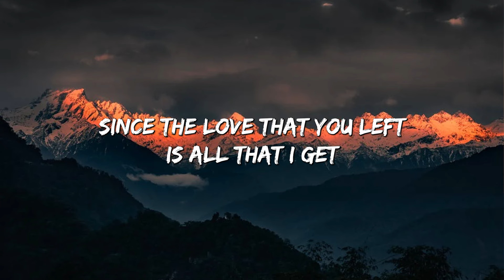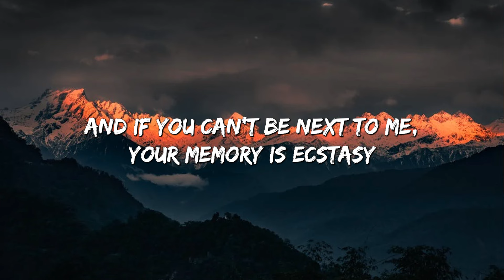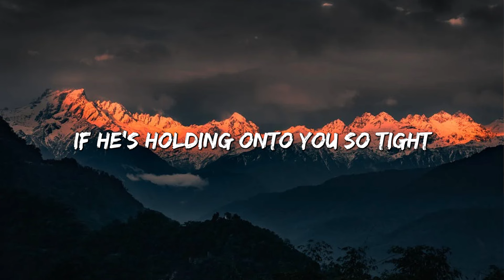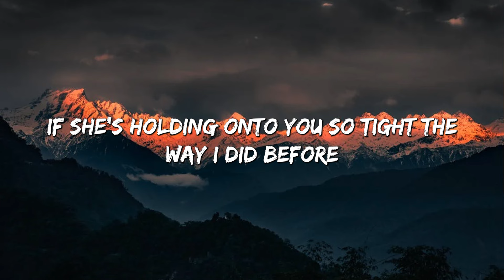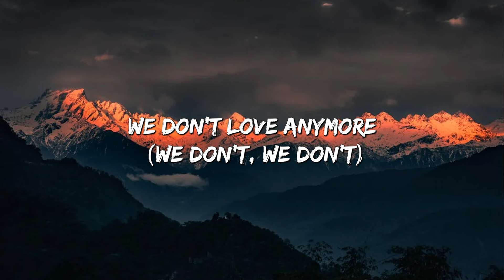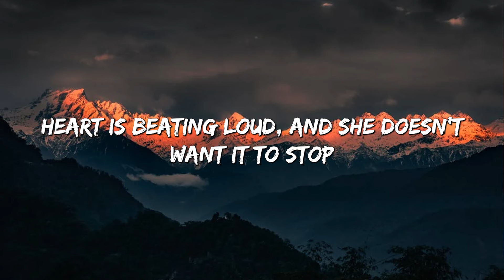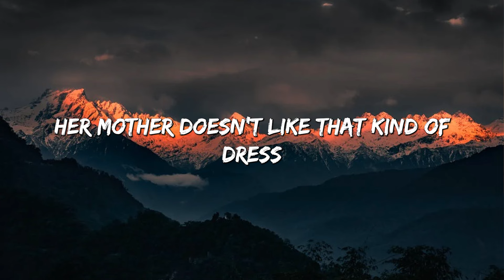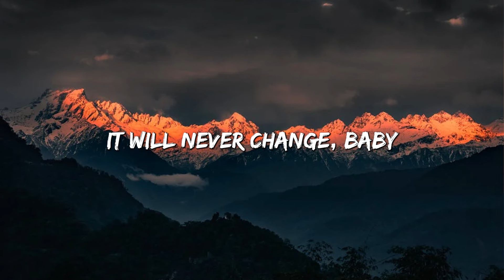Ghost - Justin Bieber (Lyrics) || Charlie Puth, One Direction,...(Mix Lyrics)